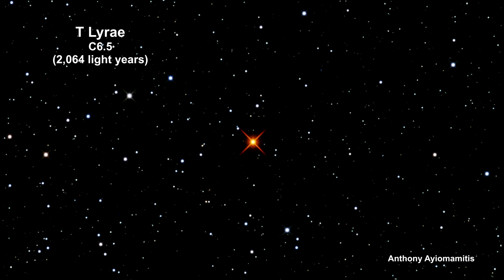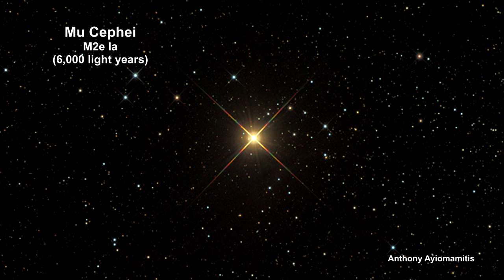Classroom Aid - Zeta Geminorum - T Lyrae - Deneb - Mu Cephei